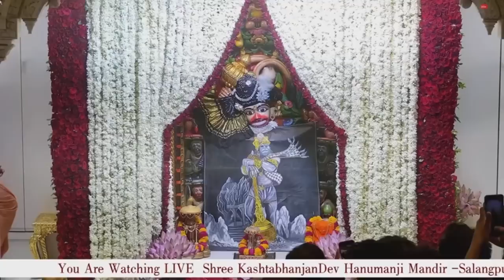Mangla Aarti Darshan Salangpur Date 20 05 2023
શનિવાર નિમિત્તે શ્રીકષ્ટભંજનદેવ દાદાને મોગરાના ફૂલોનો દિવ્ય શણગાર
Hello Devotees
Jai Shri swaminarayan
Shringar Darshan of Shri kashtbhanjandev hanumanji Maharaj Salangpur dham.